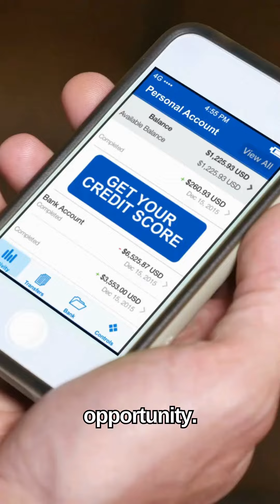Your Journey to Affordable Real Estate Ownership!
🏡 Welcome to Ancestry Lands, your gateway to a smarter real estate investment journey! 🌟

📙 Dive deep into "Getting Dollars from Dirt: A Beginner's Guide to Vacant Land Investing" – your go-to manual for mastering the dynamic world of real estate. Discover the endless possibilities of vacant land investments with our expert guidance!

💰 While the housing market faces its challenges, we're here to guide you toward stability and prosperity through vacant residential properties. Explore the untapped potential of land ownership, a key to financial security in uncertain times.

🌿 Discover why choosing vacant land over traditional homes is a strategic move. From minimizing market risks to uncovering new investment avenues, we're breaking down the barriers to realizing the full potential of real estate.

🏞️ Ancestry Lands is more than just a platform – it's your partner in making informed decisions that shape your financial future. Explore our carefully curated selection of vacant residential properties for a unique opportunity to build wealth and achieve financial independence.

🚀 Ready to break free from the chaos of the housing market?

For the latest updates on available properties, real estate insights, and more, keep an eye on our channel. Your path to real estate ownership could be just one click away!